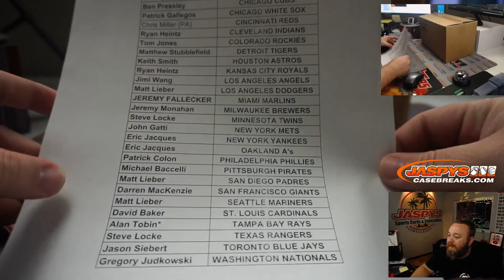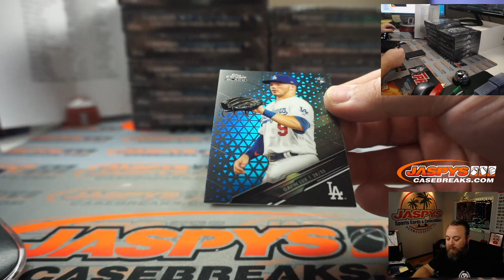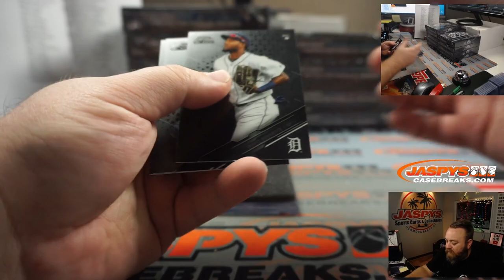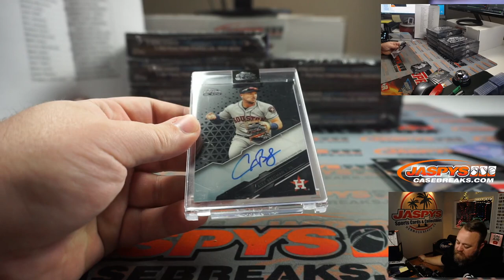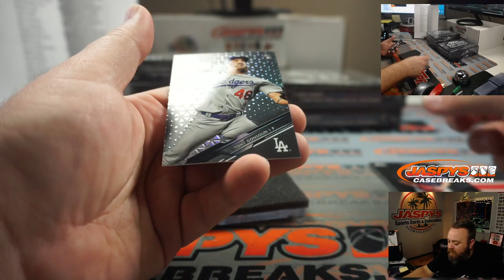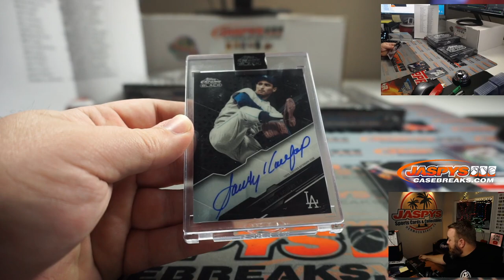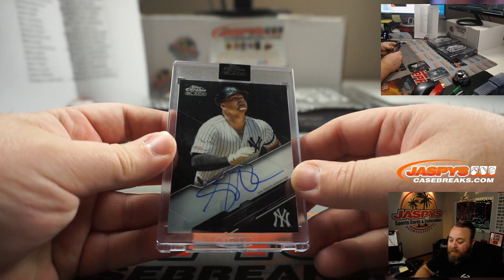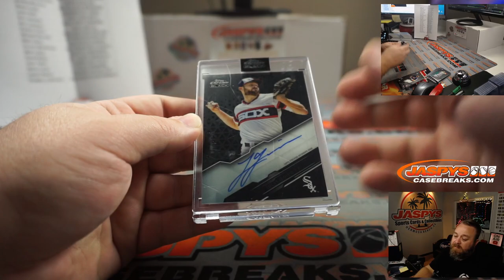TU 12/1 - 2020 TOPPS CHROME BLACK BASEBALL 12-BOX CASE BREAK #4 *PYT*